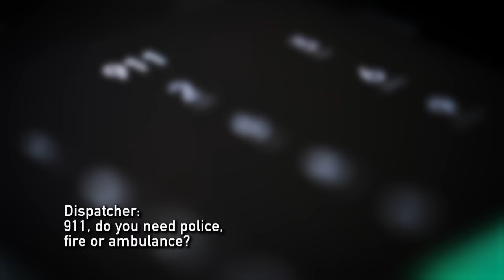Murderer SPITS on Jury, ASKS To Be Given Death Penalty | Court Cam | A&E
See what happens when a murderer spits on the jury in this scene from Season 6, Episode 3.